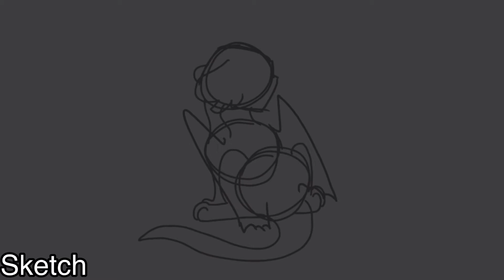Amnesia Was Her Name // Pyrite & Hailstorm MAP // Part 6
my arm hUrts-
Script: Show The shadow dragon then zoom on its eyes
FPS: 10
Time taken: about 3 hours
I don’t own the music just the art/animation uhh yee